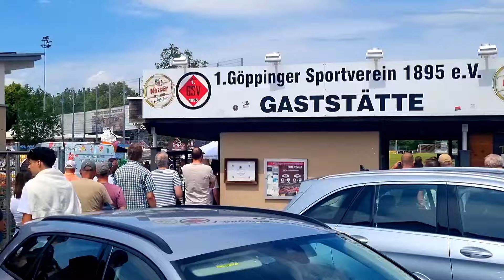1. Göppinger SV 1895 - Türkgücü Friedberg 2:0 - [Relegation]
Aufstiegsrunde zur Regionalliga Südwest, Z: 2.500, Stadion an der Hohenstaufenstraße, 14 Uhr, 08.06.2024

Oberliga Baden-Württemberg (5. Liga) vs Hessenliga (5. Liga)

Spielszenen ab 8:20
Bei 21:53 fällt das 1:0 für den GSV